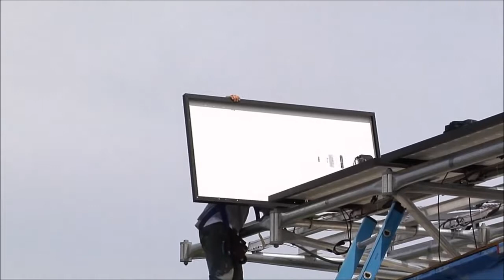Stock Footage of Construction on Roof Top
Stock footage of construction on rooftop solar panel.

Original File Name: Solar Decathlon 2011: Team New York
Original Creator: U.S. Department of Energy